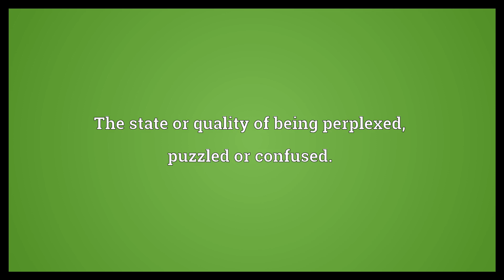Perplexity Meaning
Video shows what perplexity means. The state or quality of being perplexed; puzzled or confused.. Something that perplexes.. A measurement in information theory: see ..  Perplexity Meaning. How to pronounce, definition audio dictionary. How to say perplexity. Powered by MaryTTS, Wiktionary